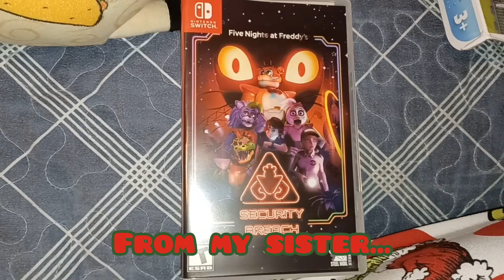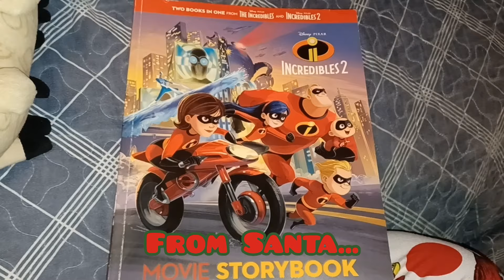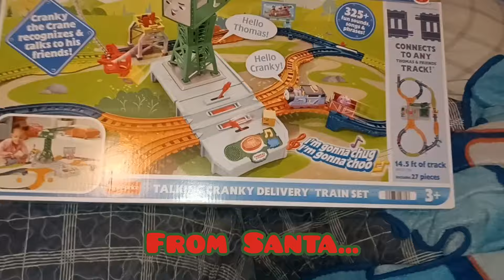My X-Mas Gifts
Here's what I got for Christmas.

Most are from Santa while the rest are from my family.

Merry Christmas.